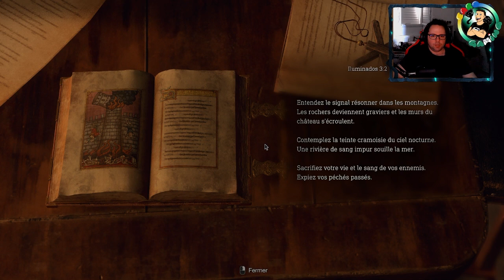C'est bien le moment de se séparer... (Resident Evil 4 Remake pt8)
Après avoir tenté de me poignarder, Ashley s'en va en courant, nous laissant seul à (encore) devoir la retrouver